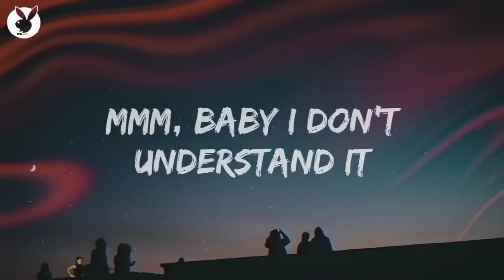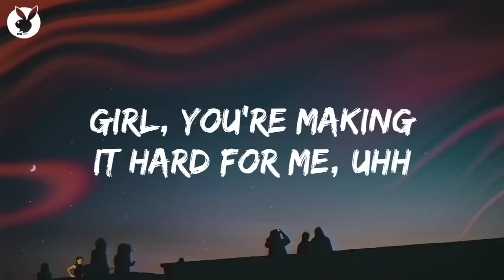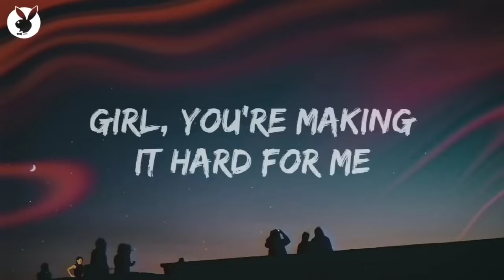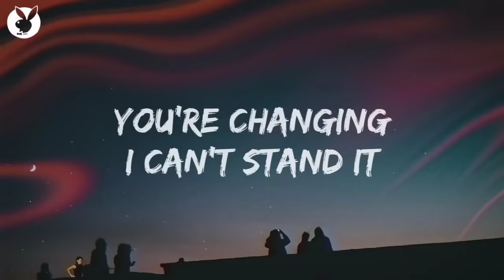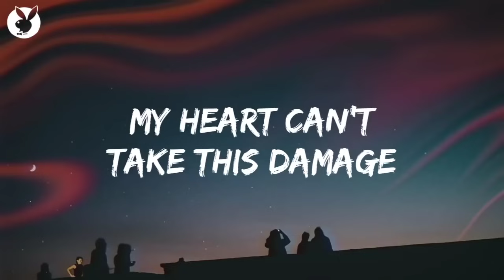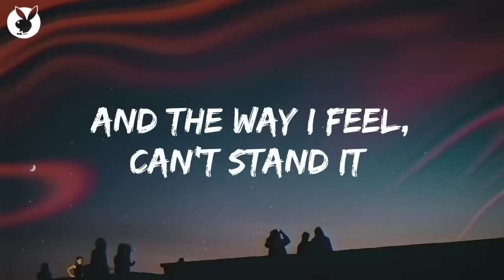Xxxtentacion ✔ - Changes (Lyrics) HD